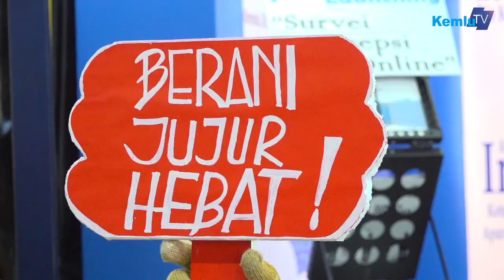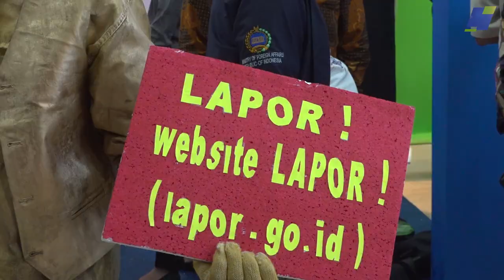Mengenal kerja Inspektorat Jenderal, Pengawas dan Penjaga Kemlu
Yuk simak penjelasan Sekretaris Inspektorat Jenderal. Bpk. Suargana Pringganu mengenai kerja Inspektorat Jenderal yang mempunyai tugas melaksanakan pengawasan intern dilingkungan Kementerian Luar Negeri sehingga mesin diplomasi Indonesia selalu bersih dan berintegritas.

Inspektorat Jenderal ikut serta dalam Pameran capaian 4 tahun diplomasi yang dilaksanakan 8 - 10 Januari 2019.

kemlu.go.id